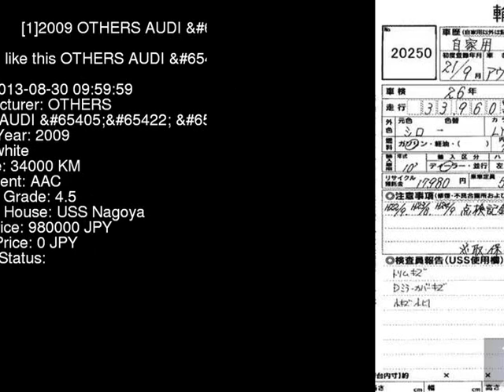2009 OTHERS AUDI _B1.4TFSI 8PCAX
the Authority on JDMs since 2007!  . Details on this car from auction in Japan